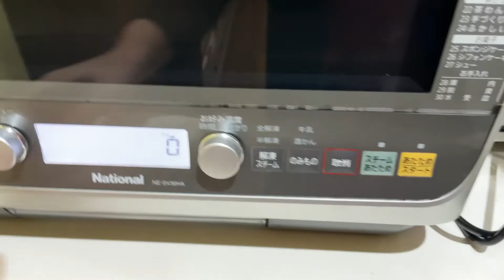55.切って混ぜるだけ速攻旨い！かぶと柿のクリーミーサラダ チーズクリームソース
【かぶと柿のクリーミーサラダ】クリームソース

かぶ1個(2〜3mm)
かぶの葉1/2個分(1cm)
柿2個(5mm)
玉ねぎ1/4個スライス
※あれば紫玉ねぎ

《クリーミーソース》
酢大さじ1
オリーブオイル大さじ2
牛乳大さじ1
塩小さじ1/2
白胡椒5振り

[Creamy Salad with Turnip and Persimmon]
 1 turnip (2-3mm)
 1/2 turnip leaf (1cm)
 2 persimmons (5mm)
 1/4 sliced ​​onion
 *Purple onion (creamy sauce) if available
 20g cream cheese
 1 tablespoon vinegar
 2 tablespoons olive oil
 1 tablespoon milk
 1/2 teaspoon salt
 Appropriate amount of white pepper